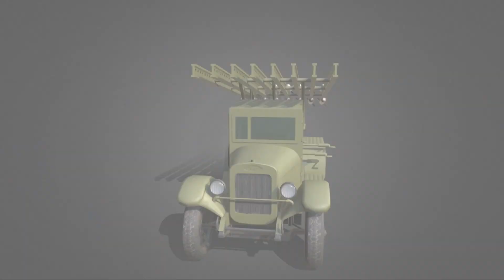Реакция 17.04.2021 Санкции / Дипломатическая война / Рефлексия вместо стратегии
Главным ньюсмейкером недели в очередной раз стал Джо Байден. То он звонит Путину и приглашает на встречу «где-нибудь в Европе», то вводит санкции в отношении суверенного долга и высылает российских дипломатов. Казалось бы, вот она, деменция. Но как бы не так: Байден — это продукт хозяев мировых денег, а за его метаниями стоит вполне прагматичная политика. Так, в частности, есть мнение, что санкции не только направлены против России, но и являются неким сигналом для переформатирования всей системы мировых финансов.
В то же время ответные санкции России пока не озвучены — Путин совещается с Совбезом. Хотя понято, что ЦРУшников, работающих под прикрытием американского посольства, вышлют. Но им не привыкать.
Россия в последние пару месяцев уже вполне наладили эту практику, выслав из РФ членов дипмиссий ФРГ, Польши и Швеции, которые открыто участвовали в акциях Навального. Очевидны также и изменения в тональности нашего МИДа, которому явно все позволено, а некоторые, как военный атташе в Латвии, открыто показывают средний палец латышским полицейским.
Тем не менее глобально стратегия отсутствует. Российская элита фактически только реагирует на внешние вызовы. Так, на юге России вовсю идет подготовка к войне на Донбассе — судя по всему, она может начаться с провокации ВСУ против своих же военнослужащих. Замминистра МВД Горовой потребовал до 15 июня от стран СНГ убрать из РФ нелегальных мигрантов — это привет Эрдогану, чьи спецслужбы курируют ваххабитское подполье в России. МИД прикрикнул на Эрдогана по поводу беспилотников и отношения к Крыму.
Но, пожалуй, самым значительным ответом России на сегодняшний день выглядит правительственный законопроект о денонсации соглашения об избежании двойного налогообложения с Нидерландами, что должно способствовать возвращению домой Яндекса, Х5 Retail Group и даже некоторых дочек Газпрома.
Вообще же у властей РФ явно нет собственной стратегии развития. В отличии от США, чья разведка озвучила сценарии развития своей страны до 2040 года. И это очень печально. Такая тактика напоминает сидение на двух стульях. К чему это приводит, все мы помним из недавней истории. Пора начинать играть по своим правилам не только в отдельных секторах, но и в целом.